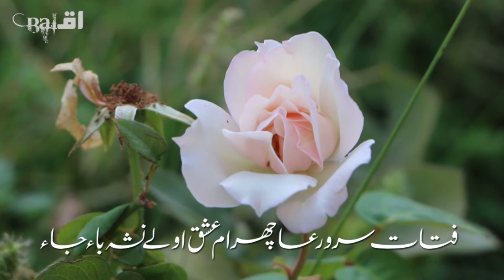Brushaski 2 Lines Poetry